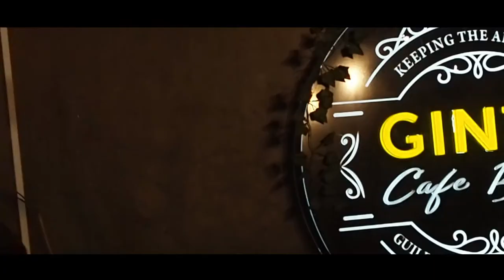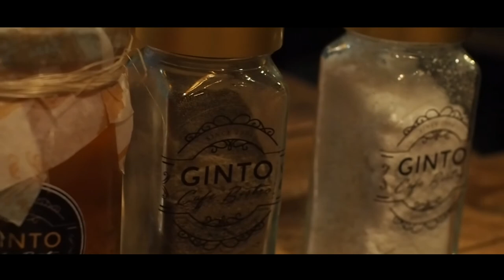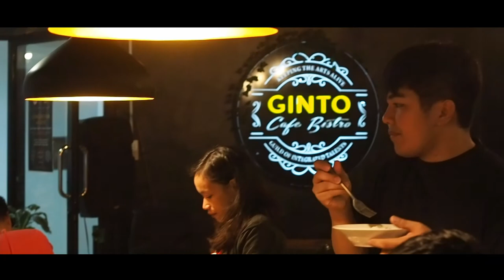Taraki Talks Ginto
Isa na namang Ginintuang Agraraman adventure mga pards.
Sa Ginto Cafe Bistro

LOCATED AT:
2nd Floor, Olympian Building, Mabini St. Baguio City